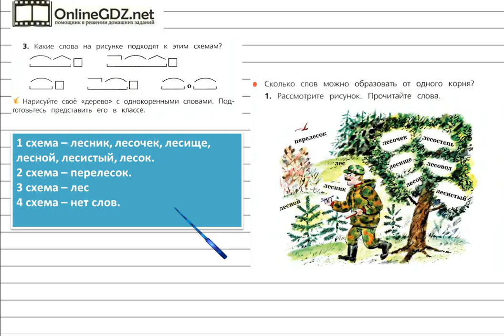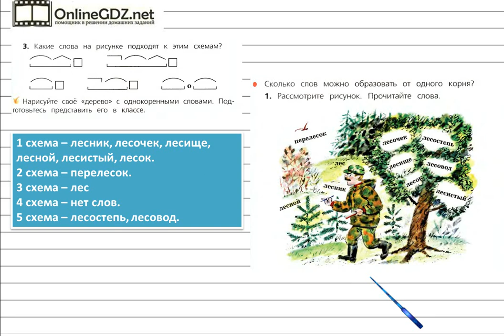Задания наши проекты (3) для главы 4 - Русский язык 3 класс (Канакина, Горецкий) Часть 1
Для того чтобы сделать упражнение №3 на странице 101, вам надо уметь подбирать слова к данным схемам. Вашим помощником будет наше видео с решением.